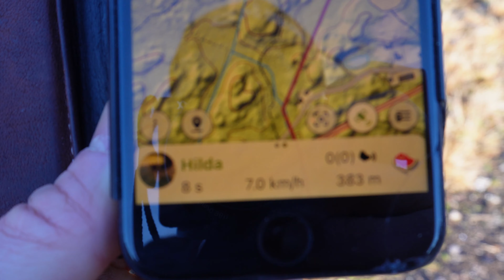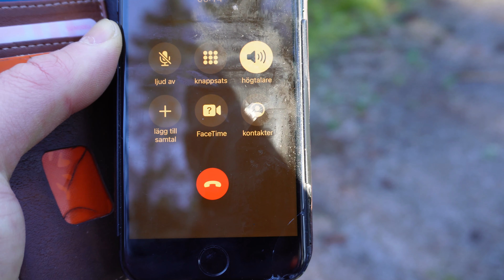Jaktmarkens vackraste plats - Spännande jakt och matlagning över öppen eld.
Avslutar säsongen med en grymt fin jaktdag. Lagar även riktigt god mat över öppen eld.